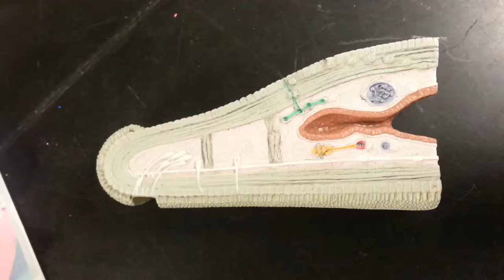Phylum Platyhelminthes part 3